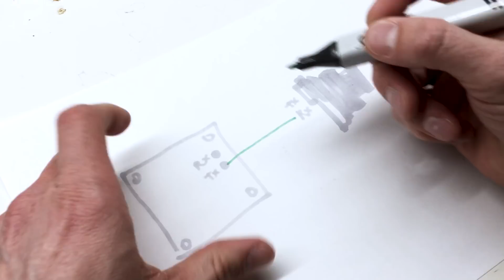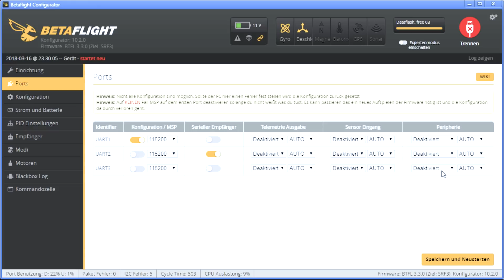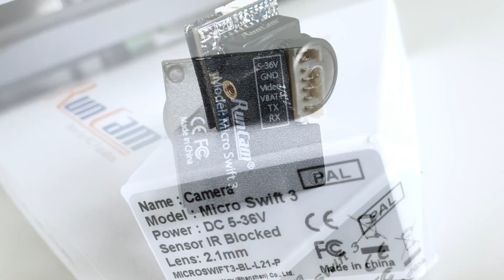Runcam Micro Swift 3 - OSD über UART Feature. So geht's!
Die neue Runcam Micro Swift 3 hat nun keine Eingänge mehr für ein ansteckbaren "Joystick", sondern zwei Pins (RX und TX), um diese an den Flightcontroller anzuschließen. Hier nimmt man einfach einen freien UART Port, bringt TX und RX entsprechend an, und stellt im Betaflight ab Version 3.3 bei Ports das Runcam Gerät aus. Und schon kann man mit der Funke (z.b. der FrSky Taranis) das komplette OSD per Stickcommands steuern. Praktisch, da man verschiedene Settings für verschieden Umgebungen zur Vorauswahl hat. Sogar der Callersign kann darüber editiert werden, und ab wann der VBAT Alarm anschlägt.
Super Sache, probiert es aus! Hier im Video wird erklärt, wie es angeschlossen wird!